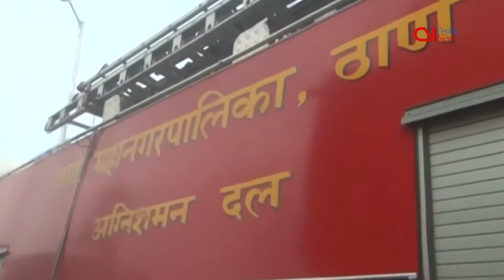Fire breaks out at India garment factory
A fire broke out at a garment factory near Mumbai in India's western Maharashtra state on Tuesday (April 12). Around 100 workers were feared trapped inside.